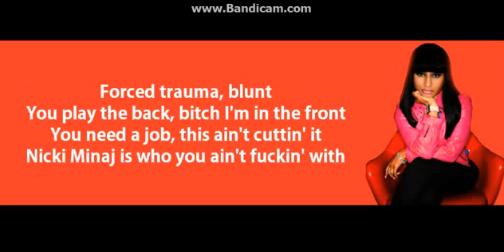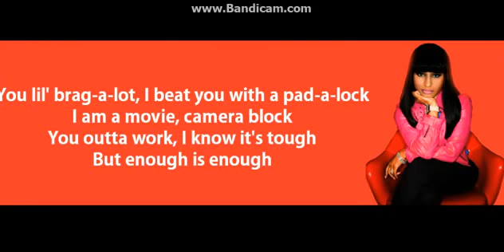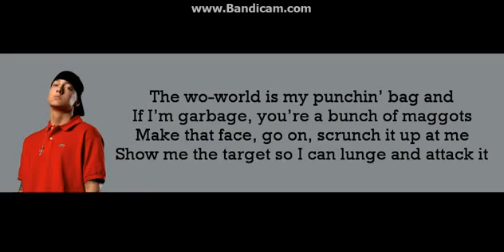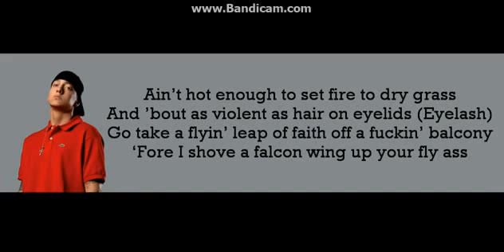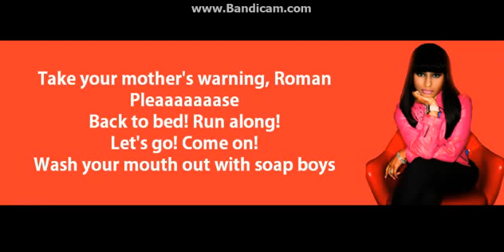Nicki Minaj - Roman's Revenge - Lyrics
:D I love Nicki Minaj! Sorry if I messed up!!
- ShutTheHeavenUp123